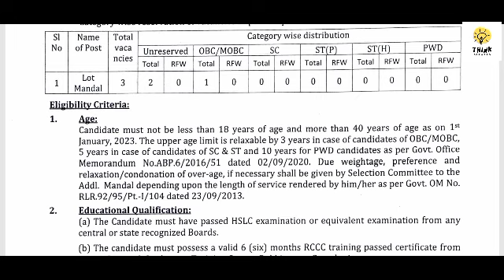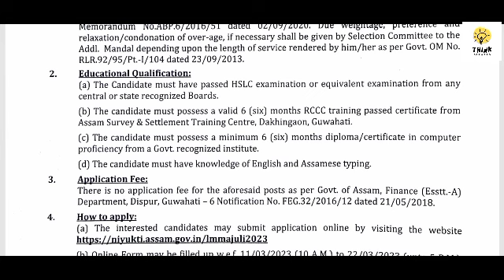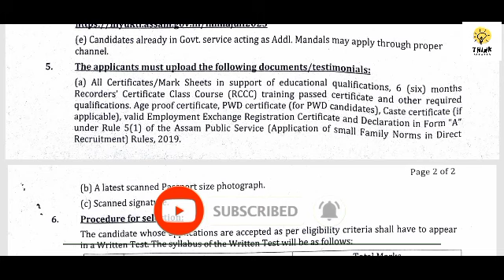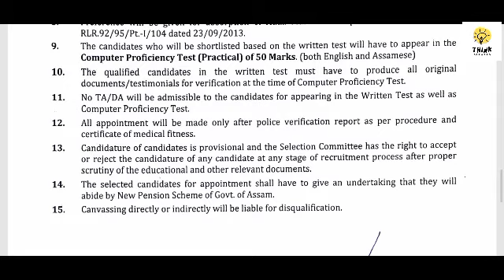New Jobs in Majuli District 2023.Govt of Assam.